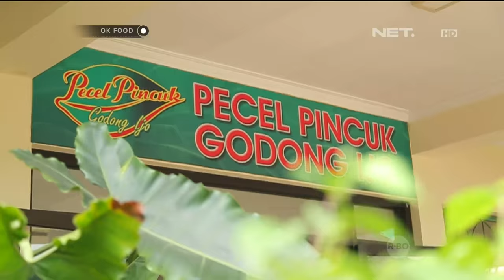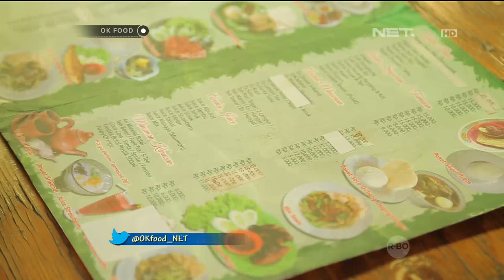OK FOOD Episode 39 - Gudeg Pejompongan, Pecel Pincuk Godong Ijo (Part 2/3)